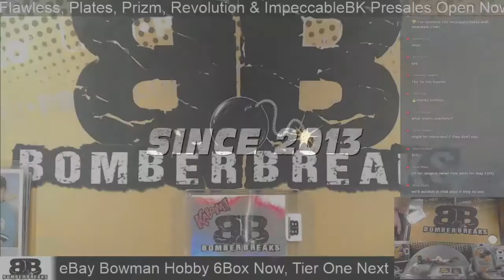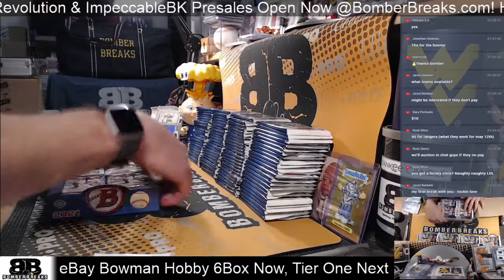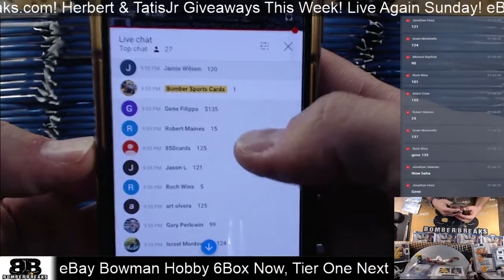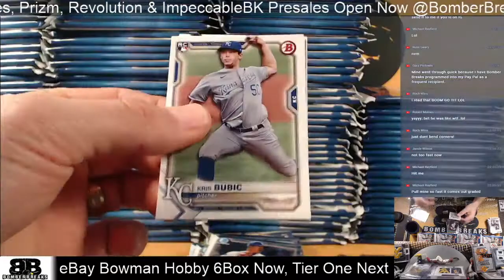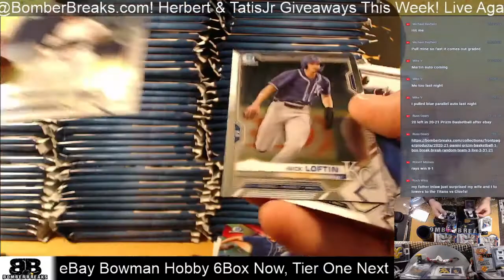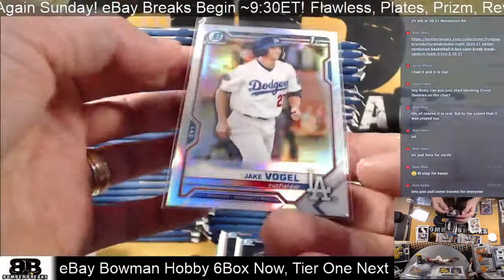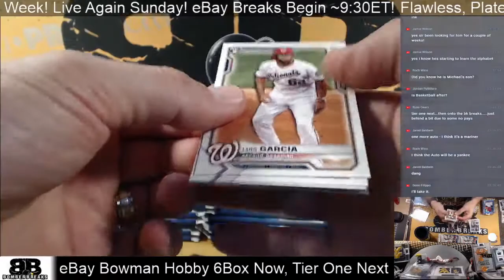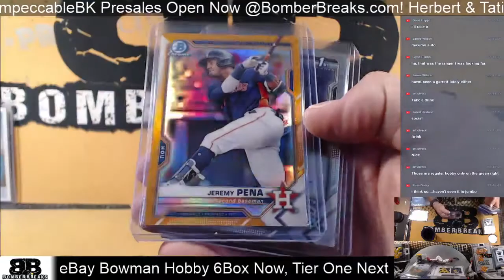eBay Thursday 2021 Bowman Baseball Hobby 6 Box Half Case Break 5 13 21